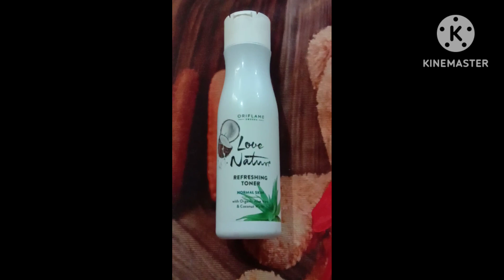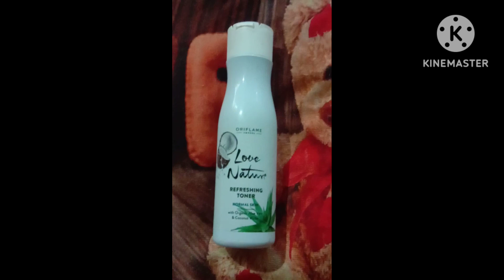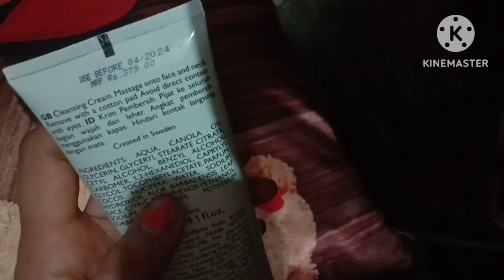oriflame cream revew